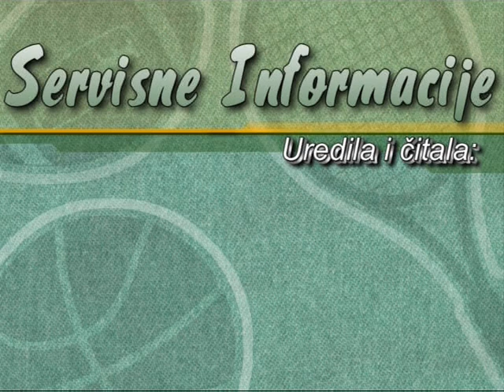Servisne informacije radija D-65 za 12.April 2013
Radio D-65